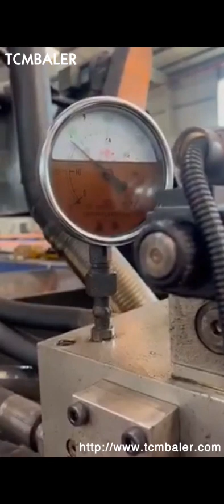Metal Briquette Press Machine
Details of Metal Briquette Press Machine, Metal Scrap Briquette Press Machine, Metal Chip Briquette Press Machine,

TCMBALER is a professional Metal Briquette Press Machine manufacturer and supplier in China for more than 20 years, and we can offer Metal Briquette Press Machine for sale with a cheap wholsale factory price for our customers without any agent or dealers if you wanner buy our Metal Briquette Press Machine.